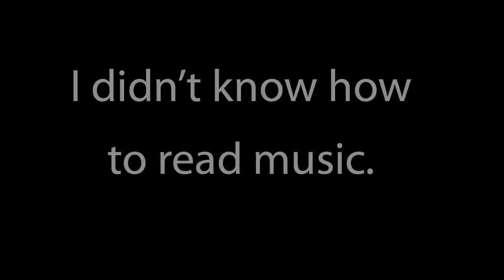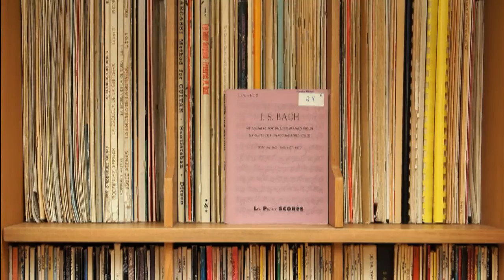Episode 07 - Becoming a Self-Taught Guitarist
In this video I tell my story of how I became a self-taught guitarist and give you advice on how to teach yourself to play the guitar. At the end of the video I perform a short duet by Fernando Carulli.

You can also use this video to improve your English.

Transcript:
I'm a self-taught guitarist. When I was growing up I would spend hours and hours and hours in my room practicing the same songs over and over and over again. I never thought about getting a teacher. The guitar was something personal, something I wanted to do by myself. When I discovered that I wanted to play the classical guitar I realised that it was gonna be much more difficult to continue without a teacher.

My biggest surprise was when I discovered that I would have to know how to read music. Up to this point I had been picking up songs mostly by ear. The songs were simple and it was easy. But now I was interested in more complicated pieces. It's funny. Music was one of the classes I didn't like at school and now I was on my way to becoming a musician. The first step was to buy some guitar method books to learn how to read music. At the same time I started collecting albums of the most famous classical guitarists and bought the sheet music of the songs that I wanted to play.

I think that the advise that I would give to anyone who wants to teach himself or herself to play the guitar could be applied to many other skills.

Although I became quite proficient at reading music it was very important for me to memorise each piece. It was only after I had memorised a piece that I felt that I could really play it well.

I didn't realise how badly I played until I started recording myself. It helped me a lot. And playing in front of a mirror was also very useful. If I had had a video camera when I was learning to play the guitar I'm sure I would have done something like this.